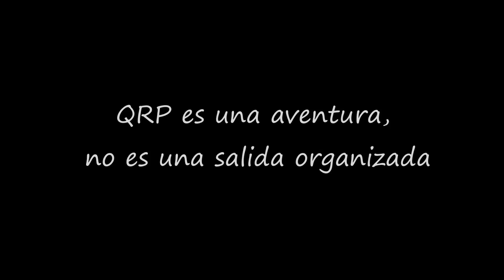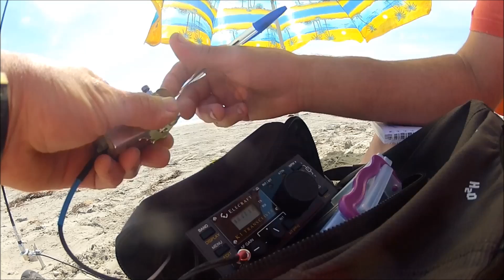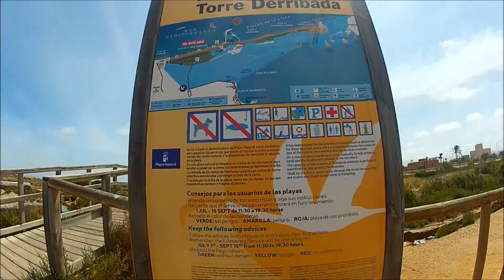En la Playa, QRP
Aprendiendo telegrafia.

QSO QRP CW desde la playa, con sencilla instalación QRP

Elecraft K1, antena MFJ de movil en soporte autoconsruido, llave autoconstruida